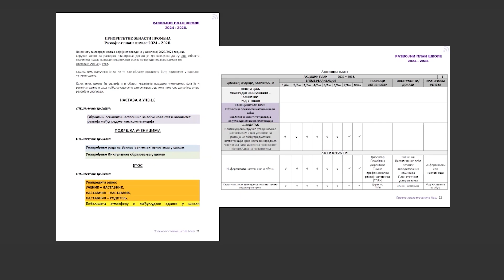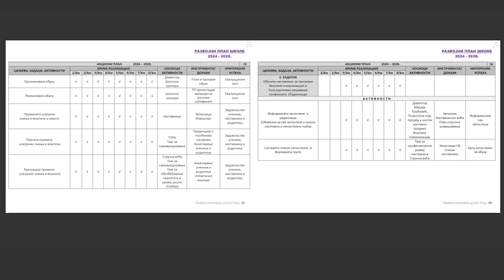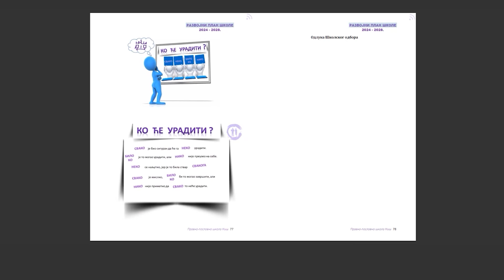Развојни план школе 2024 -2028.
Извор: 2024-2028. Razvojni plan škole.pdf